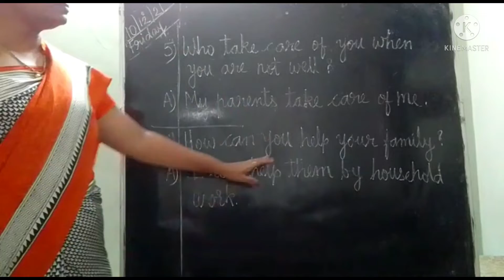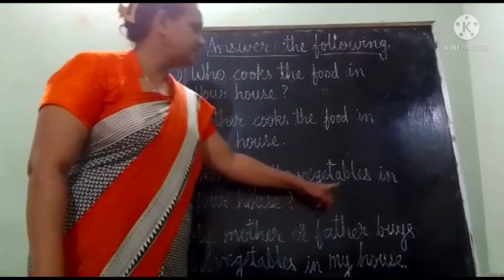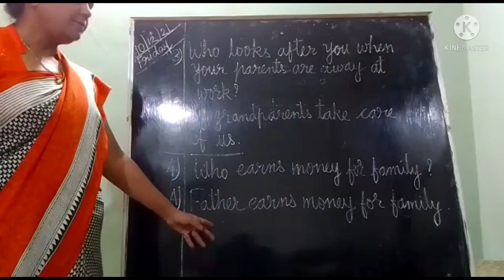Std l EVS L 10 *Answer the following